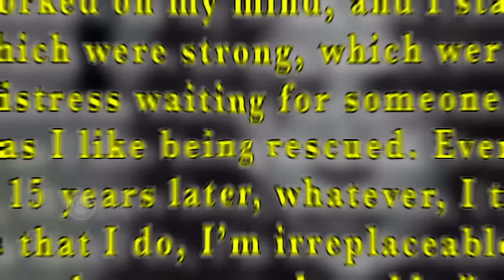Priyanka Chopra REACTS About Being On Time Magazine's 100 Most Influential People's List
Bollywood star and now an International icon, Priyanka Chopra makes it to Time's 100 Achievers' List and she's nailed it!